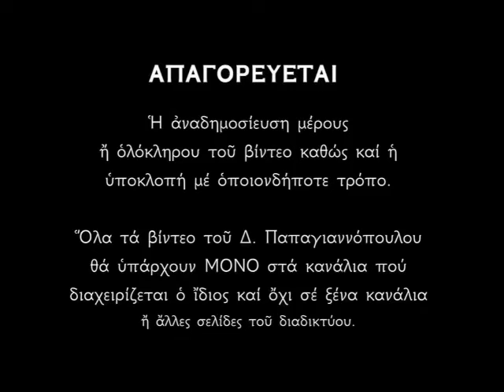☦️ Προσευχή Αγίου Ιούδα του Θαδδαίου και Αγίου Εφραίμ που κάνει θαύματα !!!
Η Πανίσχυρη προσευχή υπέρ υγείας και Θείας βοηθείας στον Άγιο Εφραίμ της Νέας Μάκρης και στον Άγιο Απόστολο Ιούδα τον Θαδδαίο.

*** ΠΡΟΣΟΧΗ !!!